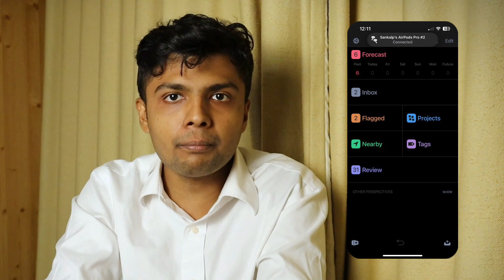How to Succeed at University - Lessons from 20+ years of student life (Oxford included)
Welcome to a transformative discussion on navigating the complexities of student life! Join me, a seasoned DPhil/PhD student at the esteemed University of Oxford, as I impart invaluable insights drawn from over two decades of academic experience. Whether you're embarking on your university journey or navigating the challenges of school life, these actionable tips are tailored to enhance your student experience.

Timestamps:

00:00  Unlocking Student Life Wisdom
00:53  Prioritizing Health in Your Student Journey
02:26  Crafting a Personalized Productivity System
05:00  Embracing Rejection for Personal Growth
08:24  Building and Nurturing Meaningful Connections
10:55  Evolving Perspectives - Your Views Are Not Final
13:12  The Power of Mentorship in Student Success
14:59  Fostering a Leadership Mindset for Impact
17:46 Conclusion: Elevate Your Student Experience

Explore the practical wisdom shared in this video and join the conversation.